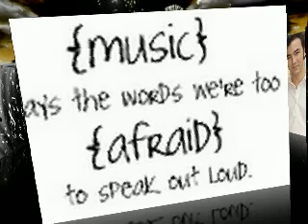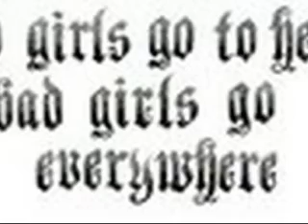suddenly ch.11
go check out my friend her username is miniskye27 and her story is great!
Recall: Christina, Anna, Jake, and Eric went to the movies.
They all go in get their eats and wait for the movie to start. Less then half way through Eric got bored and started to mess with Christina. At first he just put his arm around her shoulder. When he got bored with that he started to place little kisses on her neck. After like two minutes of having to go through that she turned to him.
Chris: What the hell is your problem?
Eric: Nothing Im just having some fun is all.
Chris: Well it—
People started to shush them so Chris walked out of the theatre. Of course Eric followed.
Chris: You really need to stop it!
Eric: Stop what? I thought you liked it. You didnt seem to mind yesterday!
Chris: Yesterday was a whole other story okay!
Eric: What because you were mad at your little ass of a dad it was okay to put my tongue down your throat but today it isnt?
Chris: You know what you are one of the biggest jerks in the world! I only did that because I thought maybe you would stoop on your own but you were just the jackass I expected you to be! Tell Anna I went for a walk after the movie is over and not to worry about me.
She started to walk out but he grabbed her arm and turned her around.
Chris: Let go I dont want to talk to you anymore. *struggling to get out of his grip*
Eric: Baby we can talk about this. There are people around dont make me hurt or embarrass you in front of any of them. *puts a tighter grip around her arm and people start to look*
Chris: You better let go before I scream to one of these people that are watching for help. *she gets out of his grip* Oh and one more thing...
She slaps him so hard on the face that more people start to stare and some are ready to get on him incase he attacks back but he is too stunned to do anything.
Chris: I am NOT your baby and I never will be!
She storms out of the movie theatre leaving everyone just staring at her as she leaves. One of those people being her uncle Joe.
 Christinas POV
I cant believe I actually fell for that jerk in the first place. I guess I should have stopped him the day before. But it really isnt my fault. I mean he was hott and I didnt want to mess anything up. What would have any 15 almost 16 year old girl do especially if she has never had a boyfriend before. Yes I never had a boyfriend...its kinda hard when your in a family of rock stars.
No POV
She was busy in her thoughts and didnt hear Joe calling her name. He eventually caught up to her and grabbed her arm. Unfortunately for him it was the same way that Eric had done it earlier and out of reflex she elbowed him in his gut. She turned and was immediately sorry she did that.
Chris: Uncle Joe I am so so so sorry. I thought you were
Joe: Yea I get it you thought I was that jerk Eric. Now help me find a seat to sit down on.
The sat on a near by bench. Joe was in a disguise by the way and no one would be able to tell who he was if their life depended on it. It was that good of a disguise lol. Anyway the sat in silence until Joe finall got his composure back.
Chris: How much of that did you actually see?
Joe: All of it. And I think you handled it pretty damn well.
Chris: *laughs and eases up a bit* I guess I did. Sorry again about hitting you.
Joe: Dont be. Where did you learn to do that?
Chris: No where its common sense...something you dont have.
Joe: Hey! Not true.
Chris: So why were you at the movies anyway?
Joe: *hesitates a little* Kevin wanted me to follow you...
Chris: Really he doesnt trust me that much?!?!
Joe: Its not that. You cant blame him. I mean you have been on what like 2 dates in your life and he didnt trust Eric not you. And for the obvious reasons.
Chris: I guess. Can we keep what happened back there between you and me. I dont want him to overreact and never let me go on a date ever again.
Joe: Sure no problem. You wanna wait for Anna or head back to the hotel?
Chris: I think I want to just wait around by myself for a little. You know to take a walk and free my head a little.
Joe: Okay. Call me if anything happens but I think you are okay by yourself I mean that really hurt. Watch where you put that elbow next time. A little lower and you could have caused serious damage. *kisses her on the head and leaves*
Christina sat on the bench for a couple minutes and then got up and started off for a walk. She was near a park and decided that the swing would be the best spot to just sit and think. When she got there she wasnt able to think too much. When it came to times like these she always called the same person. Hopefully they would answer...
??: Hey whats up?
so who do you think called her? and if it sucks its because im kinda depressed today and i dont know why...